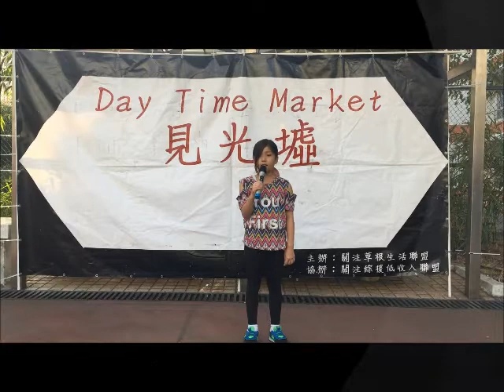The fun fair comes to town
Presented By: Asya Buran
Video Taken By: Allan Hung
Editor: James Lung Wai Man
At: Southern Democratic Alliance Show Time @ Shamshuipo Day Market